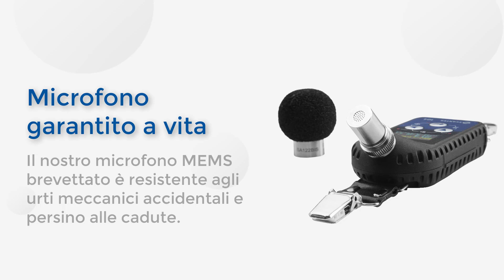Dosimetro acustico personale | SV 104 | SVANTEK Italia | Caratteristiche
Il dosimetro è adatto per misure di rumore durante il lavoro in conformità a standard quali: ISO 9612, OSHA, MSHA e ACGIH. La garanzia a vita sul microfono è solo una delle caratteristiche principali di questo strumento unico.